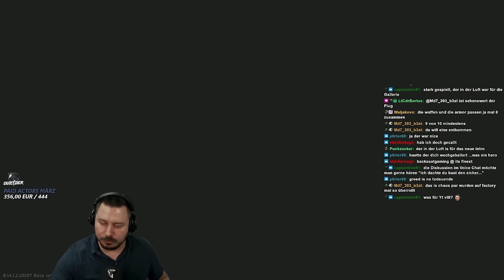Setup Quest im Easy Mode!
Setup Quest mit der MP-153 Shotgun und Flechette auf Customs, 3 Raids mit ordentlich PVP auf meinem 2. Account! - Escape from Tarkov Gameplay Deutsch